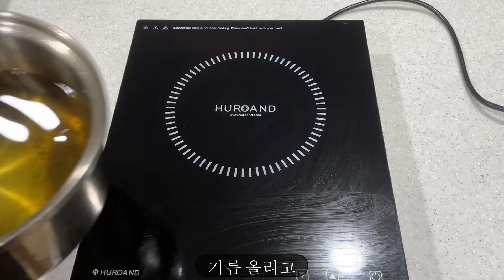미슐랭 청담동 익스퀴진 이색광어튀김 만들기(피쉬 앤 칩스)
먹고살기힘들다

먹살입니다

미슐랭 에서나오는 생선요리입니다